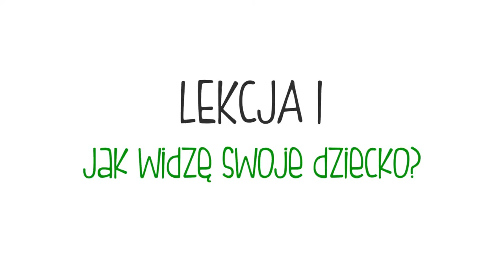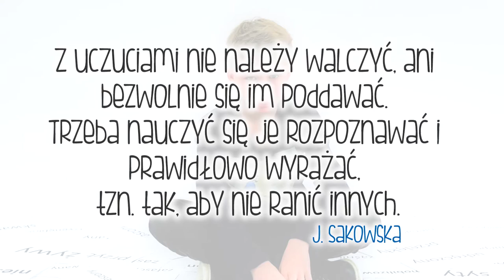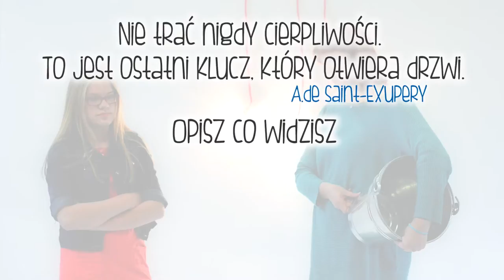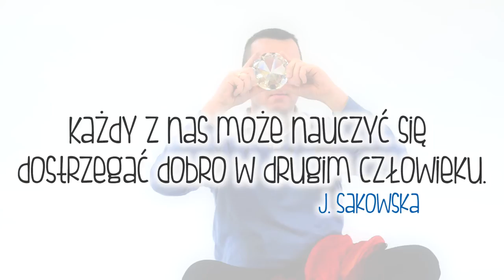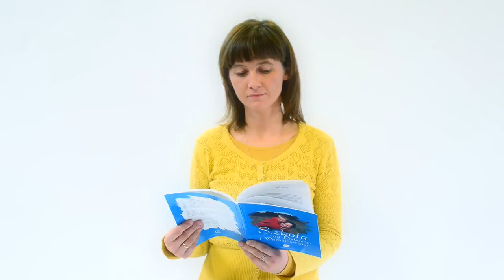Szkoła dla Rodziców i Wychowawców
... o Szkole dla Rodziców i Wychowawców  - uczestniczka warsztatów:

Szkoła dla rodziców otworzyła mi oczy na wiele niezwykle ważnych spraw istotnych w wychowywaniu moich dzieci, o których najzwyczajn